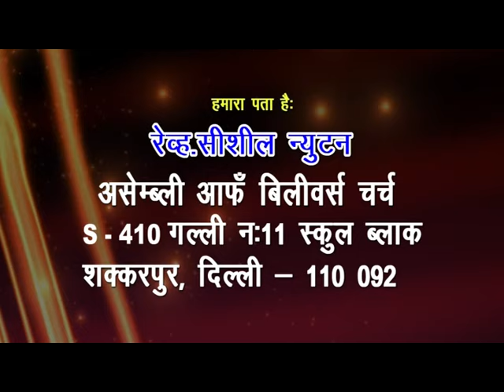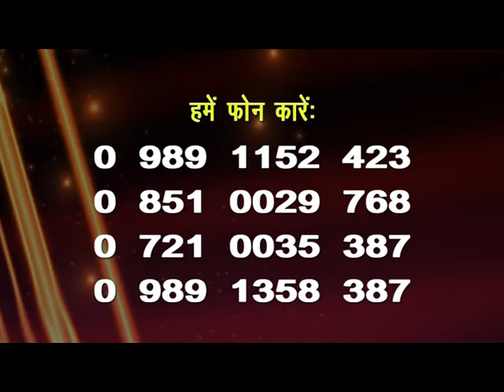Blessed are the Persecuted | Part 3 | Rev. Cicil Newton | Shubhsandesh TV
Blessed are those who are persecuted because of righteousness, for theirs is the kingdom of heaven. - Matthew 5:10